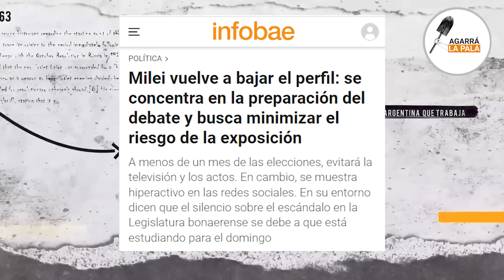Jaime Bayly se fue A LOS SILLAZOS por Milei con un ensobrado de la CNN y Viviana Canosa QUEDÓ PÁLIDA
El reconocido periodista peruano que trabaja en Miami cruzó a su colega de México por una entrevista que no se dio con el candidato libertario.